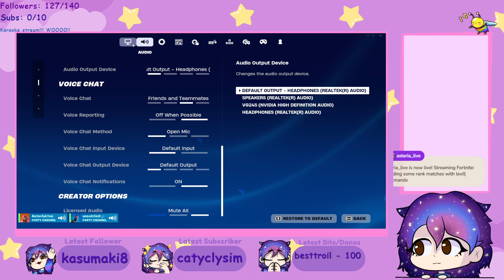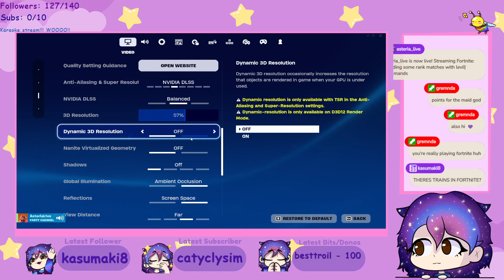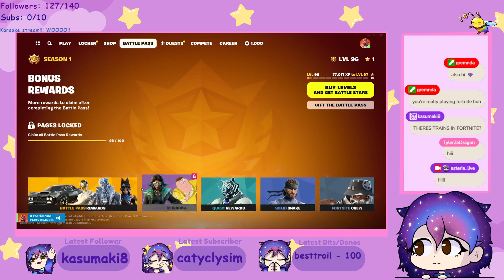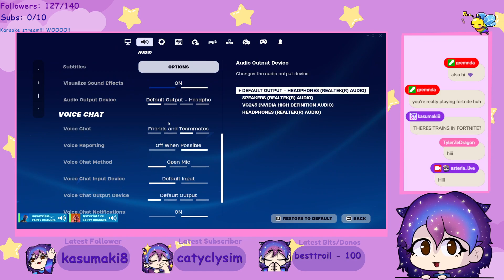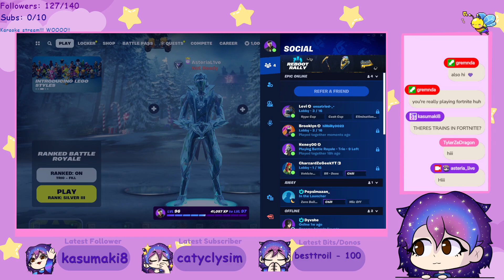Grinding some rank matches with levi! (12/18/2023) VOD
I have a a better mic and everything! SO! More better streams/vods!